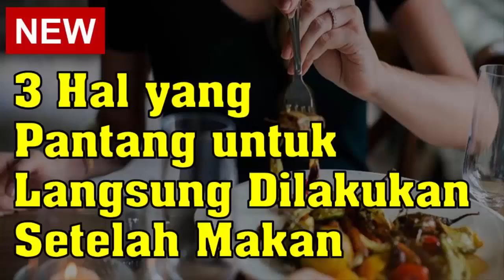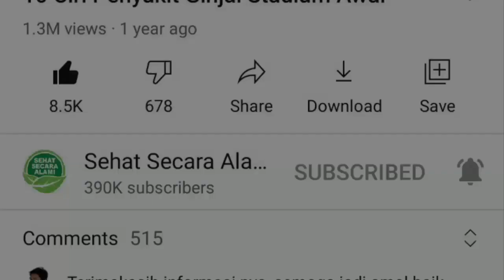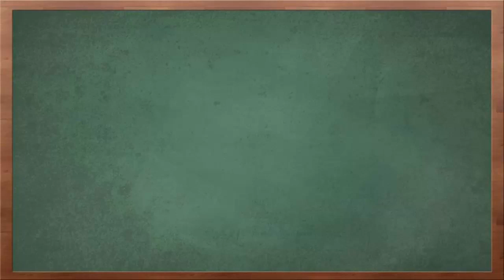3 Hal yang Pantang untuk Langsung Dilakukan Setelah Makan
Video kali ini tentang 3 hal yang pantang untuk langsung dilakukan setelah makan.

Setelah makan, tubuh memerlukan sejumlah waktu terlebih dahulu untuk beristirahat. Hal ini bisa sangat bermanfaat dan membantu untuk mencerna makanan tersebut.

Hal yang pantang dilakukan ini termasuk salah satu kebiasaan banyak orang yaitu menggosok gigi. Dilansir dari Livestrong, berikut sejumlah hal yang sebaiknya dihindari untuk dilakukan langsung usai kamu makan.